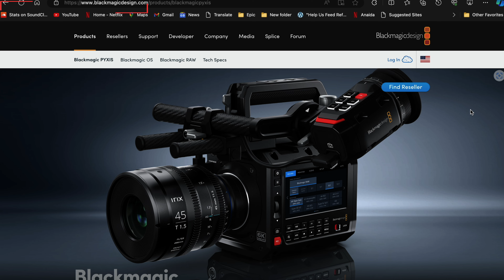kisa Nou Panse de Nouvo Black Magic 6kPyxis (Kreyol)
[IMPORTANT NOTE]
FREE TO USE ANY  of my beats just requires CREDIT IN THE TITLE or DESCRIPTION [PROD BY Jaywizzle Epic]
"FREE FOR MONETIZATION"
"PLEASE "note" DO NOT REGISTER WITH CONTENT ID